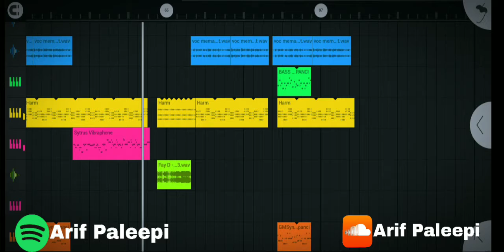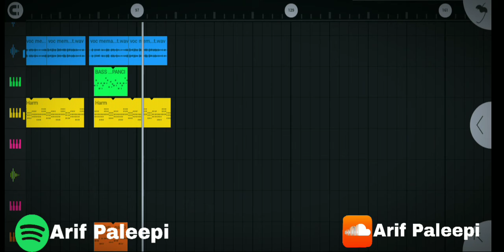VIRAL TIKTOK! FREE FLM? DJ Memang Aku Jomblo || Malam Minggu Aku Tak Punya pacar||mengkane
Pakek🎧 biar Ter Kane Kane 🤤

remixer, Arif Paleepi

Fromm, Cirebon
Acapella from:

**yang mau flm nya komen ajaa banyak banyak**

tg